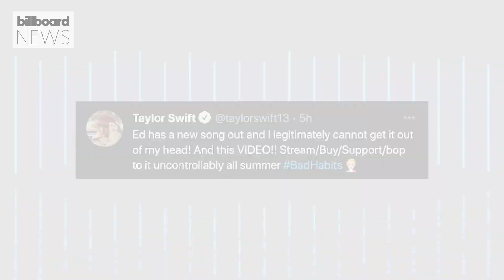Taylor Swift is Obsessed With Ed Sheeran’s New Song ‘Bad Habits’ | Billboard News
Taylor Swift is here for it! The pop superstar shared her appreciation for Ed Sheeran's newly released single, ‘Bad Habits,’ in a gushing tweet Friday (June 25), hours after the song dropped.